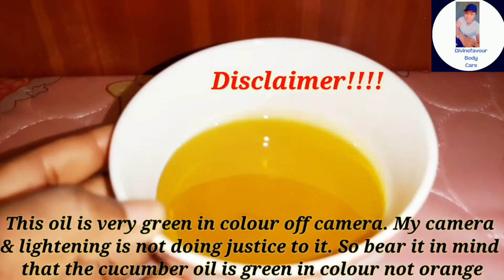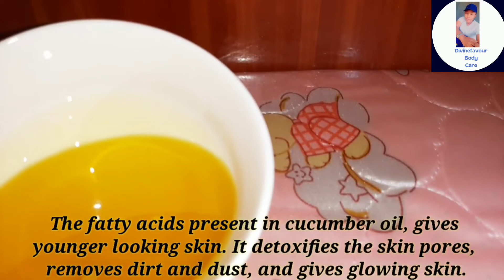CUCUMBER OIL FOR SPOTLESS SKIN| How to make cucumber oil at home to remove dark spots & acnes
Hey lovelies in today's video I shared how to make carrot oil at home for bright & young looking skin